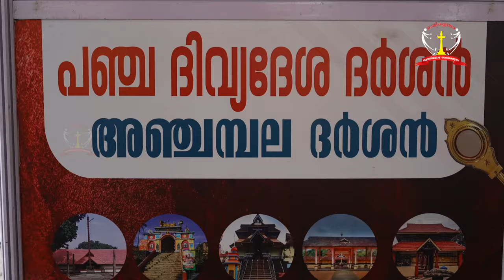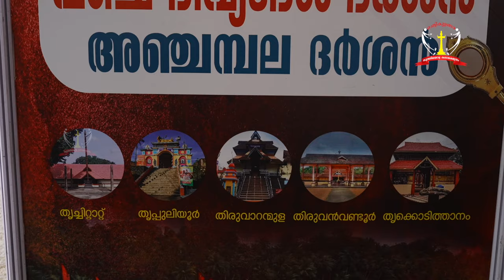അഖണ്ഡനാരായണനാമം | Akhanda Narayana Namam| Akhanda Nama Japam | V J Kurup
Music & rendered by: V Vijayaraghava Kurup

Direction : Kurichy Rajasekharan

Camera : Sajimon, Vishnu Nandan

Editing : Jai Onattu

Title & Graphics : Anoop Pillai

Cast : Vijayaraghava Kurup,Anoop Gopal,Shambhu G Kurup,Vishnu Nandan,Vineeth